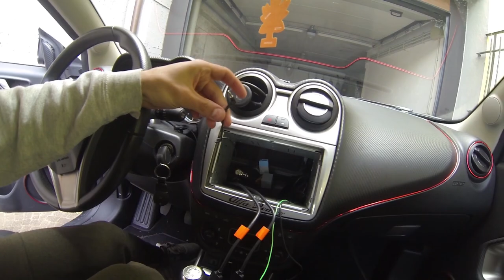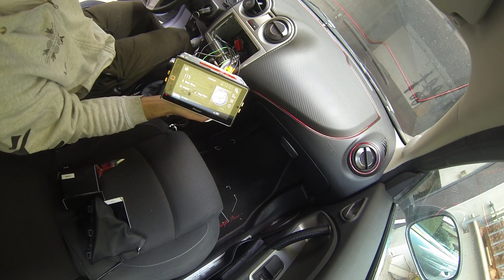Pioneer SPH DA120 Alfa Romeo MiTo [MONTAGGIO]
Spero che questa guida interessante vi piaccia, se volete approfondire l'argomento kit blueblack fatemelo sapere. Buona visione a tutti!